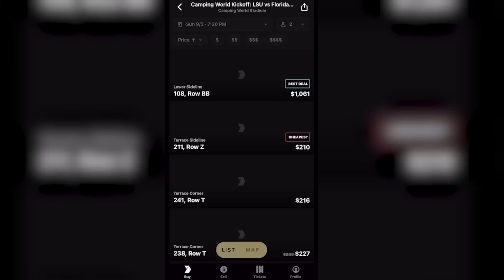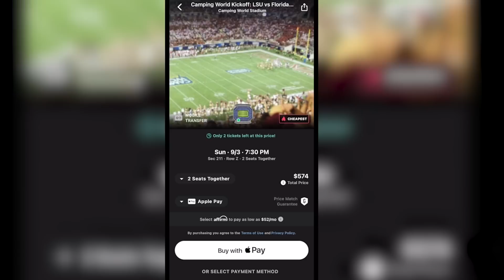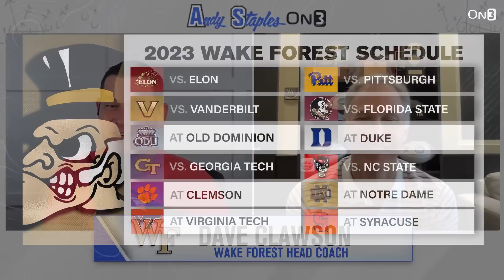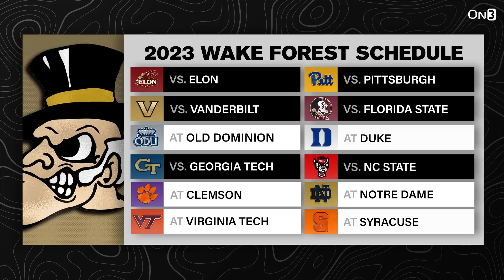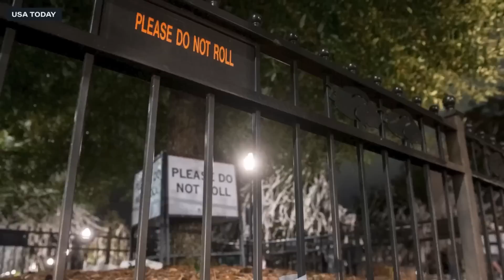Greg Sankey Speaks | Wake Forest Coach Clawson Cannot be Tampered With | Andy Staples On3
Listen to Andy Staples On3 on podcast! Spotify 🎧 Apple🍎

Andy starts off by discussing SEC commissioner Greg Sankey’s interview on the Paul Finebaum Show, which seemed to serve a few purposes:
--  Sankey said the SEC didn’t need to “be in four time zones to generate interest on the west coast.” (0:00-4:20)
— Sankey said the College Football Playoff format needs to be examined when the dust settles (4:21-10:48)

EA Sports College Football is BACK! (10:47-13:16)

Next, Wake Forest Head Coach Dave Clawson joins the show to discuss playing defense against tampering from opposing coaches (and why he doesn’t bother turning them in). Clawson also explained how he has managed to build a program that continually has older players ready to assume the biggest roles when a star leaves. Clawson also talked about new starting QB Mitch Griffis, who replaces current Notre Dame starter Sam Hartman.

After that, Andy talks about the NCAA’s decision to deny immediate eligibility waivers to North Carolina receiver Tez Walker and Florida State defensive tackle Darrell Jackson. This is a circumstance where an NCAA VP of common sense might have helped. (37:11-47:44)

Georgia center Sedrick Van Pran joins the show to discuss his hatred of cole slaw and just how Georgia built the nation’s most dominant offensive line. (47:45-53:30)

The Law Firm, the Illinois defensive line tandem of Johnny Newton and Keith Randolph, joins the show to explain why they decided to run it back one more time for the Illini.  (53:31-1:03:34)

Andy’s Extra Point focuses on the return of a beautiful college football tradition. (1:03:25-1:05:38)